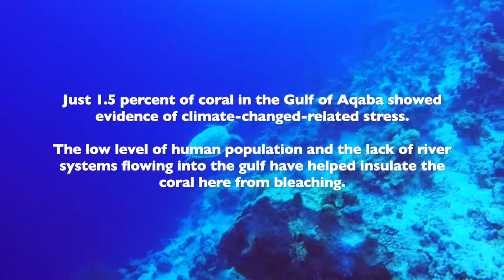The Red Sea Coral Reefs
Aerial and Underwater Views of Red Sea Reefs & Islands, Gulf of Aqaba, Diving, Snorkeling